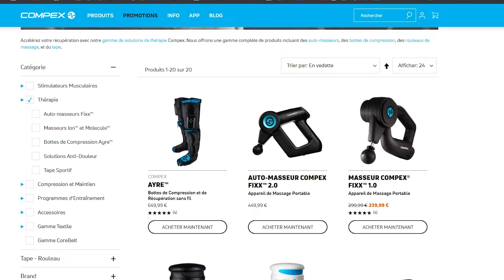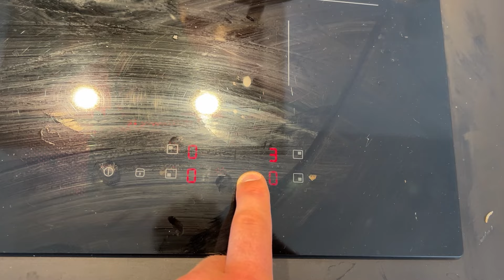JE MANGE 1KILO DE PÂTES !! 5000 CALORIES (j’ai vomis…)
Nouvelle vidéo YouTube ! Nouveau concept !
Je mange 1kilo de pâtes c’était horriblement dur je vous mets au défi je veut des vidéos si vous y arrivez !
On est presque 70k merci pour tout 🙏
Dites moi si ce concept vous plais !
N’oubliez pas de liker/commenter/partager

Grosses réductions code : BRUTUS chez myprotein